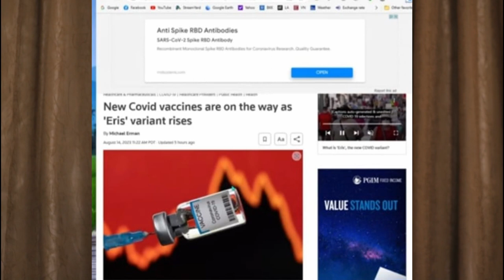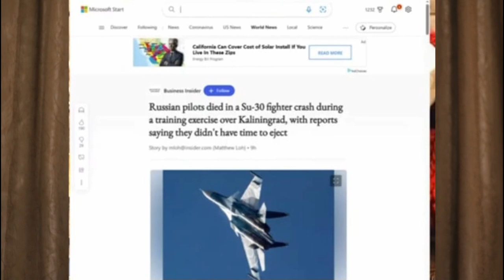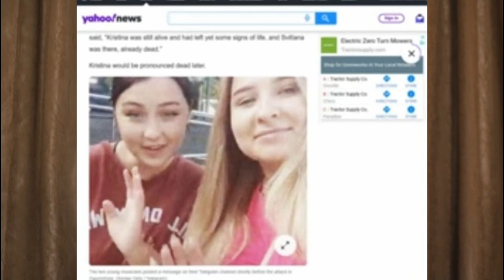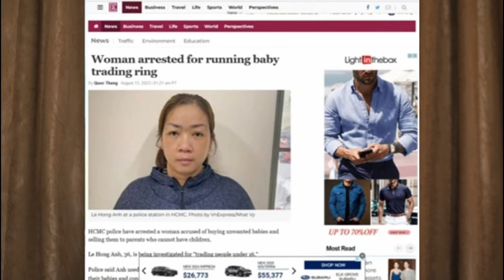Xov Xwm. 08/16/2023. By Shengnee Yang. Teb Chaws Nplog Tsis Muaj Hiav Txwv Thiaj Nyuaj Heev.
Xov Xwm Hmoob. Laos. ThaiLand. VietNam. USA & World News.